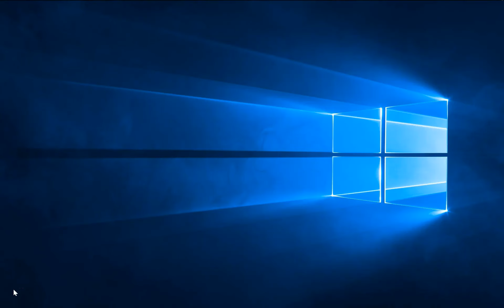037 - p-Series OR Hyper-harmonic Series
Auxiliary series or the p-Series or the hyper harmonic series.  A very useful aspect of finding the nature of a series. Generally represented as 1/ n^p.  When p = 1, it is called harmonic series.